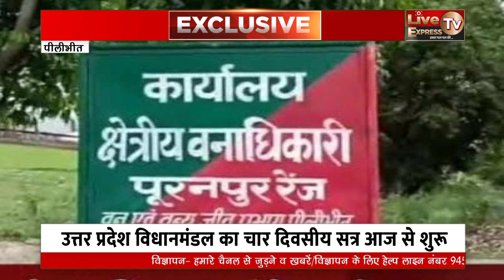हरे भरे पेड़ों का अवैध कटान।news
उत्तर प्रदेश पीलीभीत

:*हरे भरे पेड़ों का अवैध कटान :*

:*पीलीभीत के ब्लॉक पूरनपुर के ग्राम पंचायत धर्मापुर में हरे भरे बाग पर चला आरा:*

पर्यावरण के दुश्मनों ने हरे भरे बाग को काट डाला

लगातार हो रहा है हरे भरे पेड़ों का कटान

हरियाली के कातिलों ने बाग का बाग किया साफ

जब आज रेंजर से बात की गई तो उन्होंने बताया 32 पेड़ का परमिट है लेकिन कटे हुए पेड़ों की संख्या 45 से 50 पेड़ों के बीच में है

अधिकारियों के संरक्षण में हो रहा है हरे भरे पेड़ों का अवैध कटान

बन कर्मचारियों के लापरवाही हुई उजागर

पूरा मामला ग्राम पंचायत धर्मापुर में देसी शराब ठेका के सामने बाग का है:

पीलीभीत से राहुल कुमार की रिपोर्ट